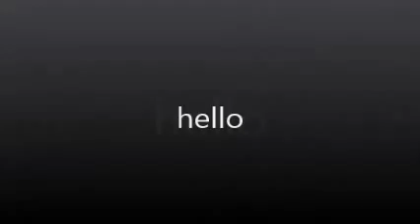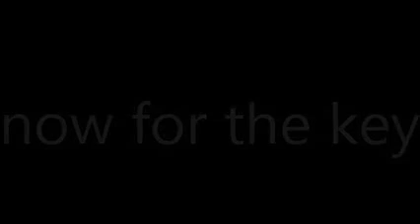how to make a lego soda machine with pic's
lego soda machine 2